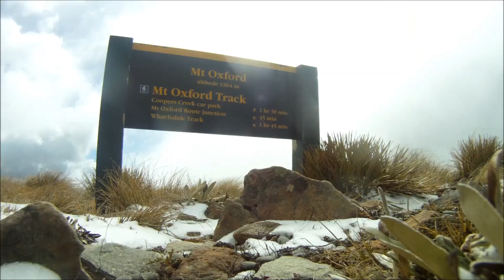Peak 39 - Mt Oxford (1364m)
Back to Canterbury and the last local climb (within one hour's drive of Christchurch) on a cloudy Labour Day in NZ.  A group this time, and great fun climbing up and sliding down the muddy trails.